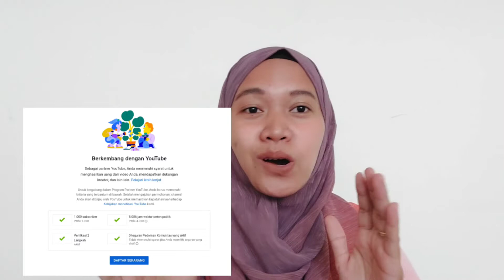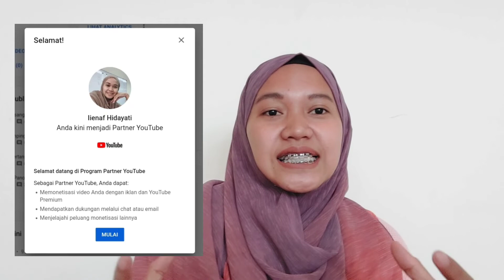Berapa Lama Monetisasi Channel Youtube | Tips Cepat Monetisasi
Assalamualaikum.

Kali ini aku mau cerita mengenai berapa lama proses channel kita di tinjau.
Ini berdasarkan pengalaman pribadi aku.